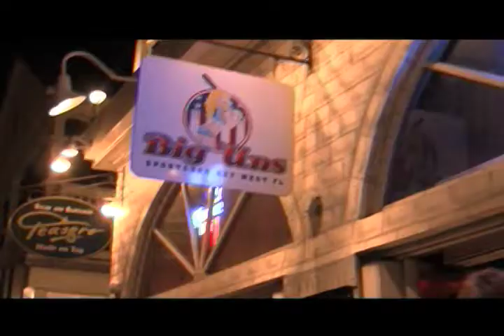Key West Big'Uns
Sports and entertainment bar